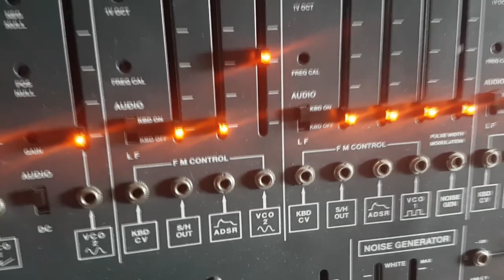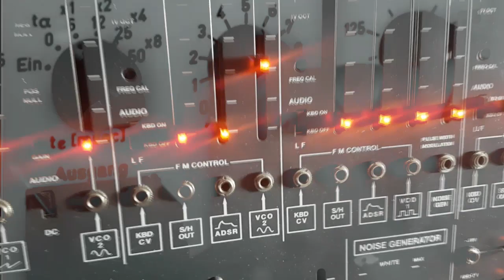Snakestyle - The Muse (Controlled Descent EP, Alex Tronic Records)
Written and produced by Matthew Leigh Embleton From Snakestyle's 'Controlled Descent EP' on Alex Tronic Records.
'The Muse' is a description of a sudden rush of creative energy following the inspiration that can arise from a single sound.